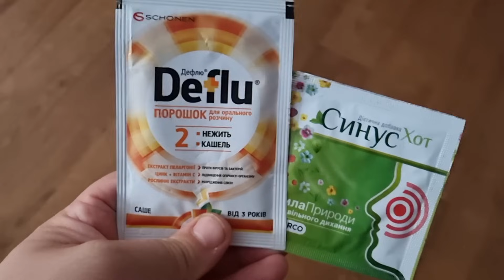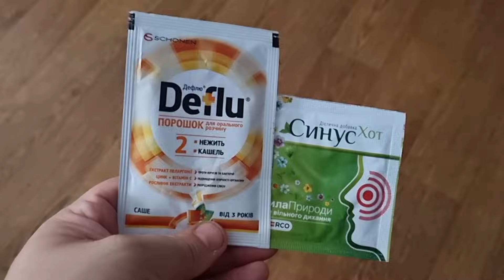Харьков. 😱 Сильные Взрывы Не Выдержал 🙏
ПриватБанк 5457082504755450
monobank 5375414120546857